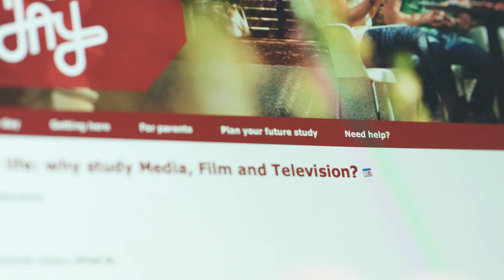Courses and Careers Day – Plan your day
Courses and Careers Day is the University of Auckland's annual open day and your opportunity to experience what it’s like to be a student at New Zealand’s leading university. Check out our tips for how to best plan your day.